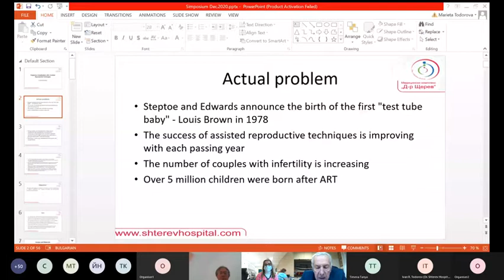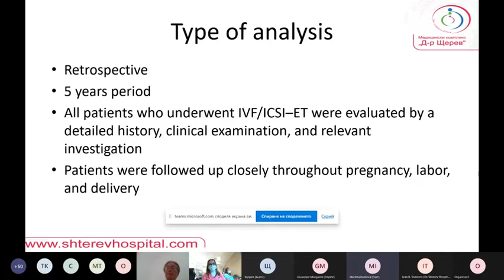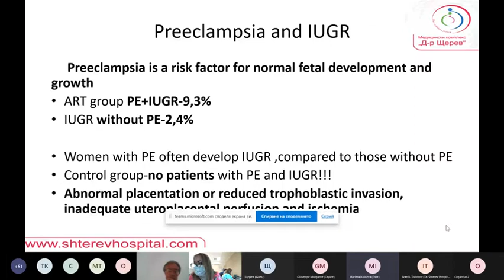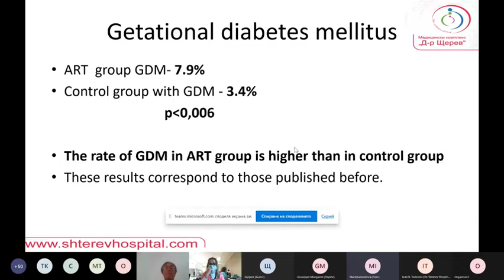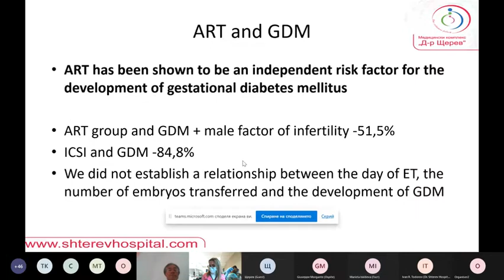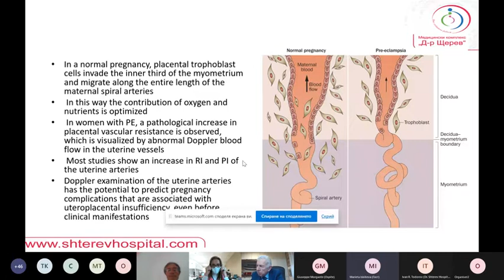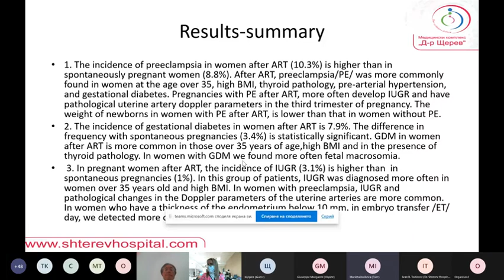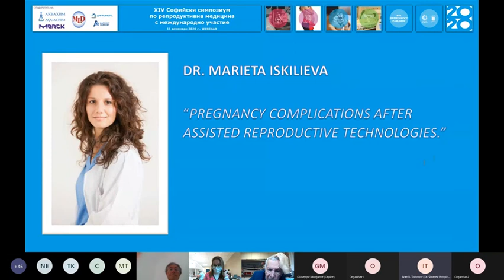Marieta Iskilieva: Pregnancy complications after assisted reproductive technologies